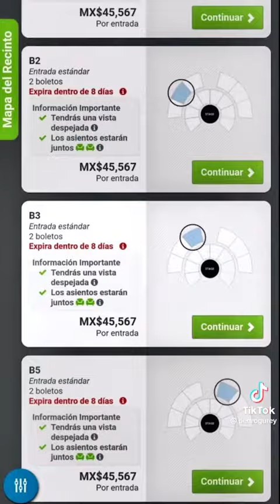La realidad de la guelaguetza en Oaxaca, un espectáculo comercial.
Liga para mí EvaVaronaArteTiendita en